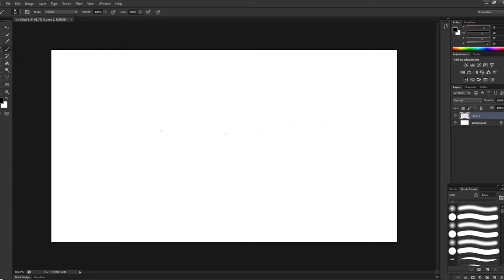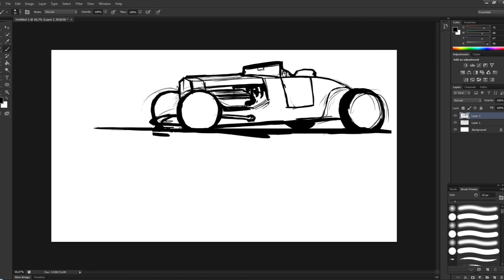Car sketch - Week 5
Quick no stress sketch.

Drawn in Photoshop CS6 with Wacom Intuos3 A5Wide.